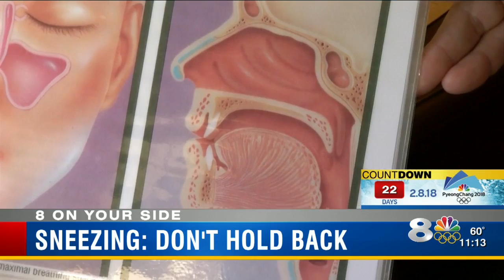Why holding in a sneeze can be dangerous